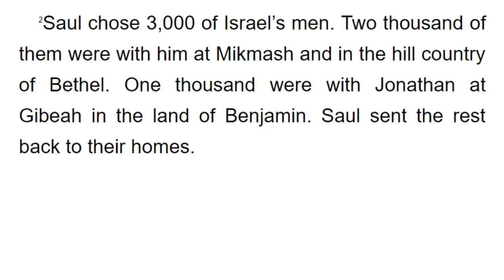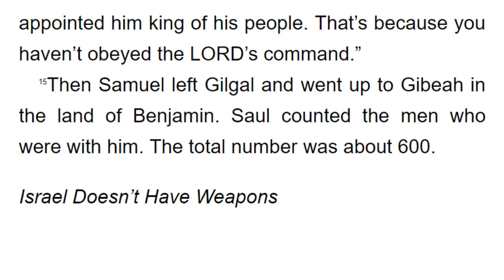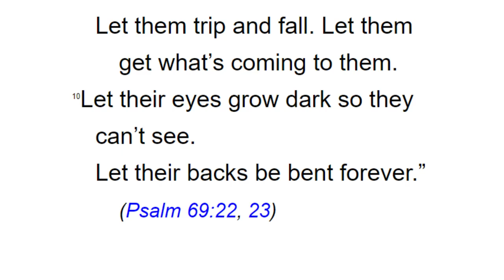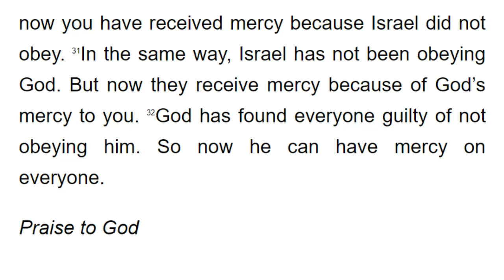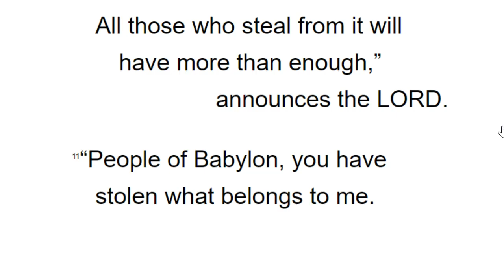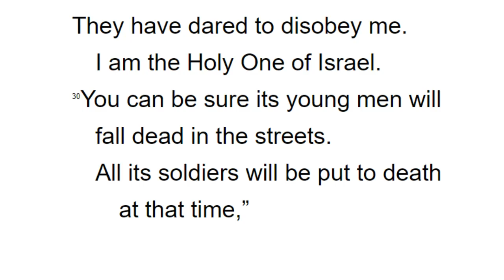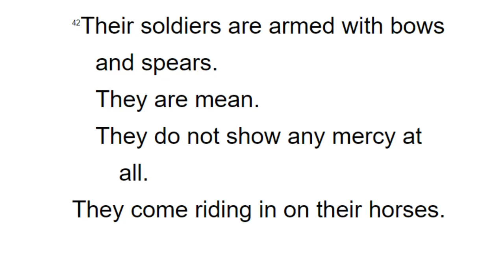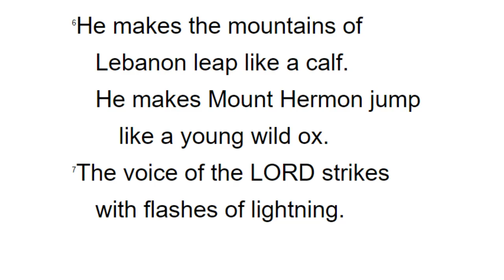쉬운영어로맥체인성경통독 08월21일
1년에 구약 1독, 신약과 시편을 2독할 수 있는

오늘의 성경 범위 : 사무엘상 13장, 로마서 11장, 예레미야 50장, 시편 28, 29편